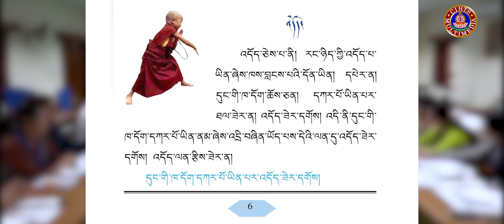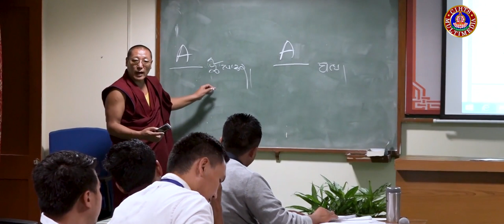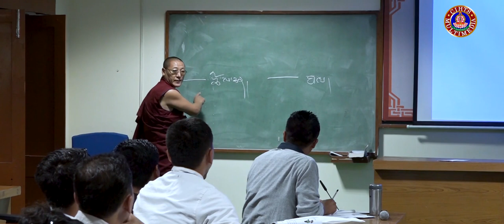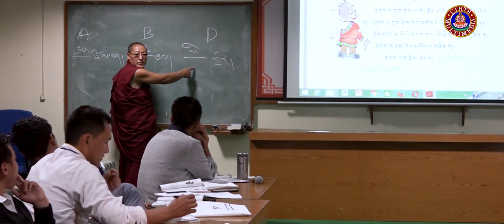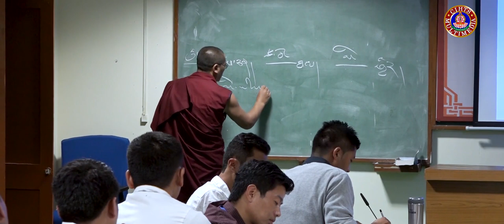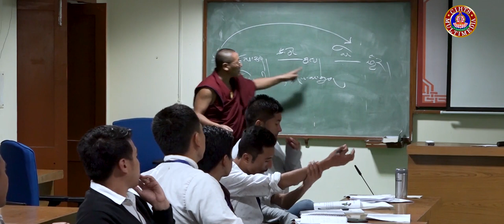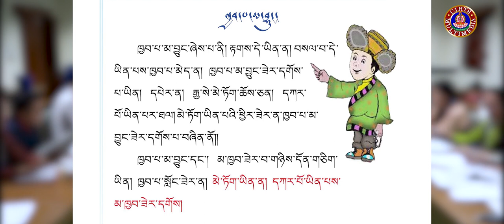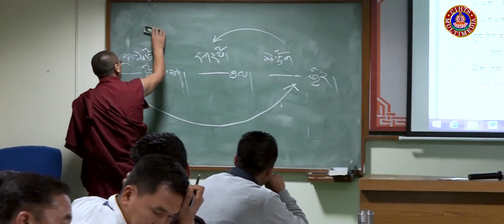རིགས་ལམ་བརྒྱུད་ནས་ཚན་རིག་འཁྲིད་ཐབས་ཀྱི་དགེ་རྒན་ཟབ་སྦྱོང་། 03 ལྟ་གྲུབ་སློབ་དཔོན་རྒན་བློ་བཟང་རྒྱ་མཚོ།